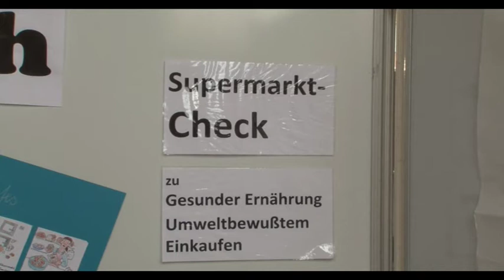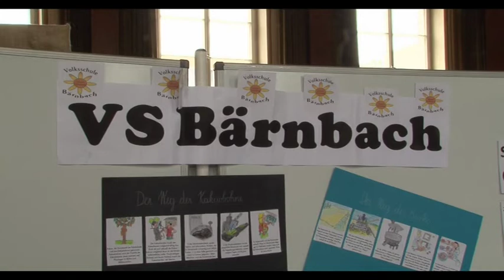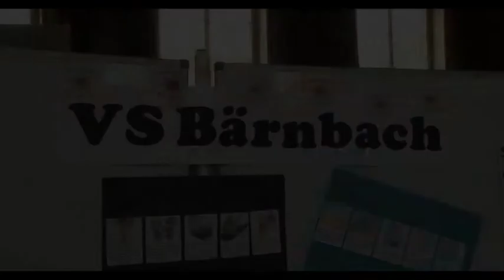VS Bärnbach: "Treibhauseffekt"